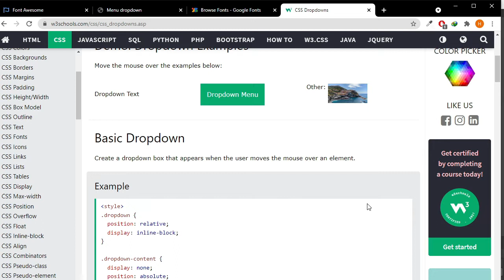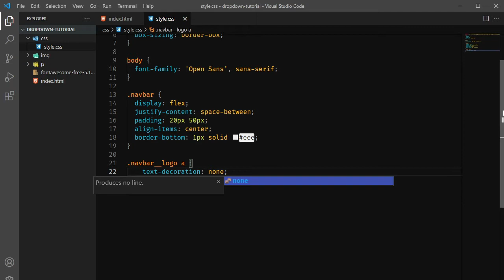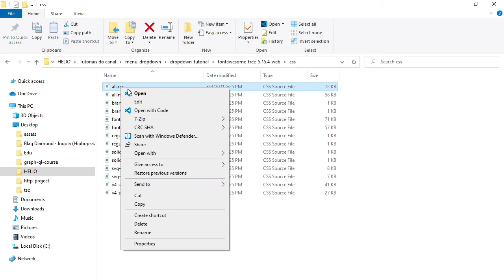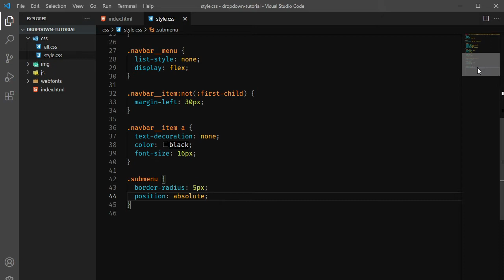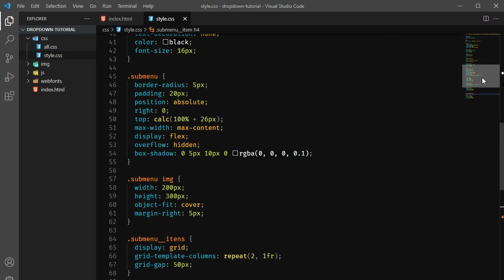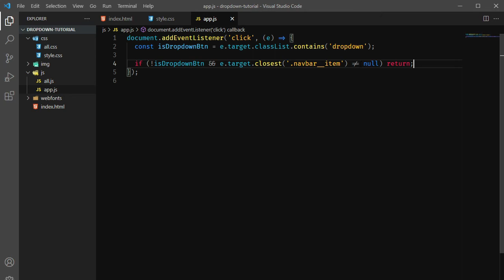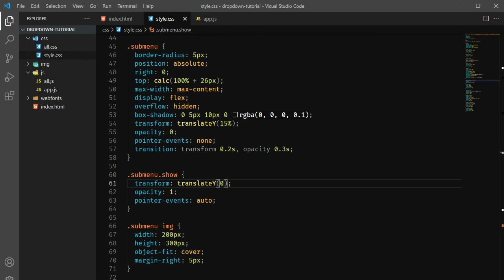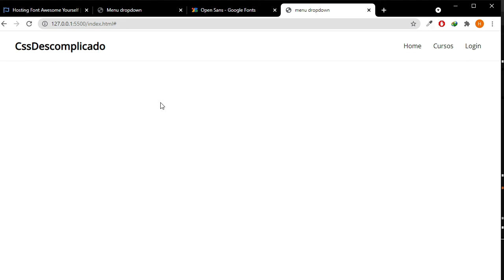Como criar um menu dropdown avançado com HTML, CSS e JavaScript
Neste tutorial, você aprenderá a criar um menu dropdown avançado utilizando HTML, CSS e JavaScript. Um menu dropdown é uma opção popular para criar menus de navegação limpos e organizados em sites e aplicativos da web.
Durante o vídeo, você irá aprender desde os conceitos básicos de HTML e CSS, até o uso de JavaScript para adicionar interatividade ao menu. O tutorial será conduzido passo a passo, permitindo que mesmo iniciantes possam acompanhar facilmente.
Ao longo do vídeo, vamos explorar as melhores práticas para design responsivo e acessibilidade para garantir que o menu seja facilmente acessível em diferentes dispositivos e para todos os usuários.
Se você está buscando aprimorar suas habilidades de desenvolvimento web, ou simplesmente deseja adicionar um menu dropdown avançado ao seu site, este tutorial é para você! Siga junto com o vídeo e crie o seu próprio menu dropdown em pouco tempo.

O seu apoio financeiro nos ajudará na melhoria de qualidade dos vídeos, investindo em equipamentos melhores, contratando mais pessoas para produção e edição, além de dedicarmos mais tempo e recursos para pesquisa e desenvolvimento de novos conteúdos que possam atender ainda mais a sua aprendizagem em Desenvolvimento Web.
👉🏾Apoiar o canal:
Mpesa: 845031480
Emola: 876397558